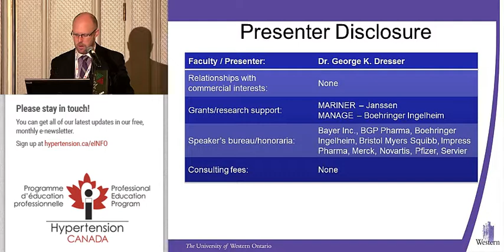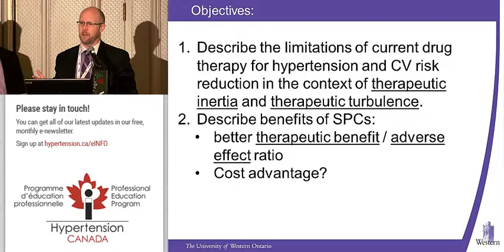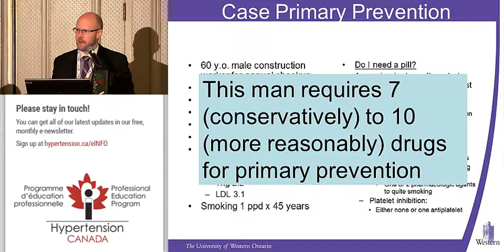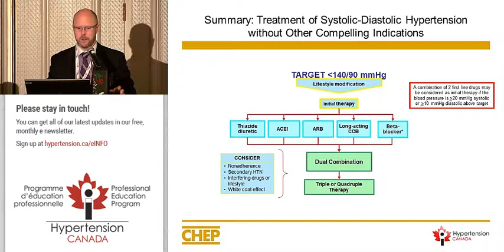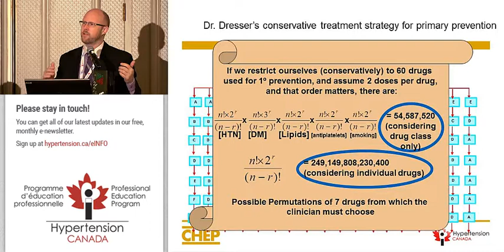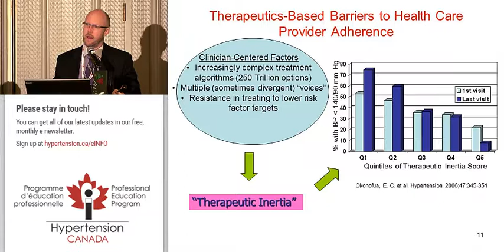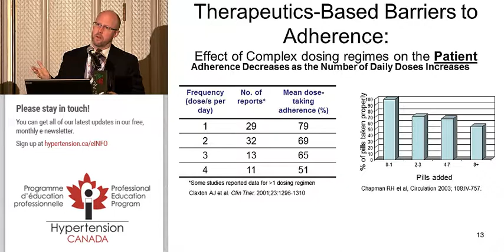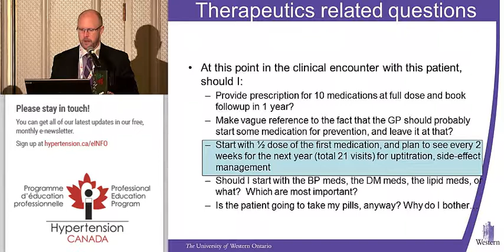First Line Drug Management of Hypertension: Role of Single Pill Combinations (Pt1)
By Dr. George Dresser